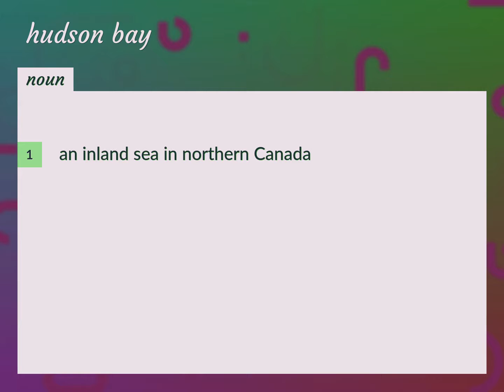Hudson bay | meaning of Hudson bay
What is HUDSON BAY meaning?